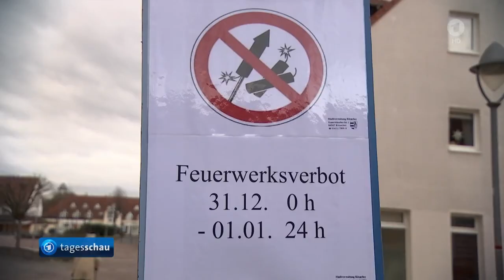Angst vor Gewalt in Berlin - Neukölln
Vor einem Jahr machten die Silvesterkrawalle in Berlin-Neukölln Schlagzeilen. Drei "Gipfel gegen Jugendgewalt" später ist noch immer nicht klar, ob und wie das Problem in den Griff zu bekommen ist.

Von Andre Kartschall, rbb

Das Jahr 2023 begann für die Berliner Landespolitik gleich mit einer Krise. Bilder von vermummten Jugendlichen, die im Bezirk Neukölln Silvesterraketen auf Polizisten und Rettungswagen schießen, gingen durch die Republik. Mehr als hundert Angriffe auf Einsatzkräfte wurden gezählt, mehr als hundert Tatverdächtige festgenommen.

Franziska Giffey, zu dieser Zeit noch Regierende Bürgermeisterin, zeigte sich "erschüttert" und rief rasch einen "Gipfel gegen Jugendgewalt" ein. Politiker, Polizisten, Juristen und Sozialarbeiter sollten Lösungen liefern. Das Ergebnis: Millionen für mehr Sozialarbeit, modernere Jugendclubs und Jugendämter. Die SPD-Politikerin sprach von einer "Zäsur". Die Zeit dränge. Besonders mit Jugendlichen im schulpflichtigen Alter müsse gearbeitet werden.

Sorge vor Silvester

Kurz vor dem nächsten Jahreswechsel schauen viele Beteiligte mit Sorge auf Neukölln. Werden sich die Bilder wiederholen? Oder haben die insgesamt drei Jugendgipfel, die es seitdem gab, etwas verändert?

Mitte Dezember kam es an einer Neuköllner Schule wieder einmal zu einem außergewöhnlichen Fall von Jugendgewalt. Angefangen hatte es mit fünf streitenden Jugendlichen und einer Dose Pfefferspray. Am Ende standen eine verletzte Lehrerin, ein massiver Polizeieinsatz und 49 Kinder, die wegen Reizungen durch das Pfefferspray behandelt werden mussten, zu Buche. Und Neukölln war wieder einmal in den Schlagzeilen.

Vorbereitung für Silvester - "Schon wieder Neukölln?"